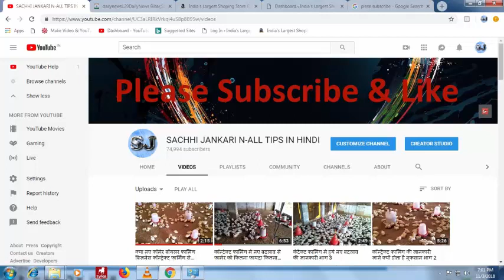1500 वर्ड पाल के कमाए 50 हजार से भी ज्यादा का मुनाफा पूरी वीडियो जरूर देखें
नमस्कार दोस्तों आज के इस वीडियो में कॉन्ट्रैक्ट फार्मिंग के विकल्प के रूप में मैंने एक तरीका बताया है जहां आप अपना निजी फार्मिंग करके मात्र 1500 क्रायलर चिक्स पालकर कमा सकते हैं ₹50000 से भी ज्यादा यकीन ना आए तो पूरी वीडियो जरूर देखें